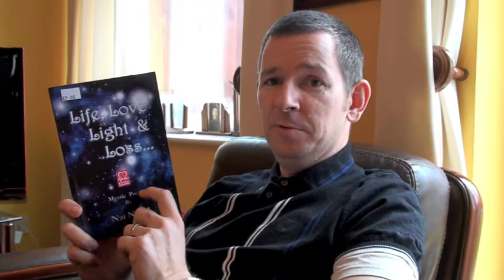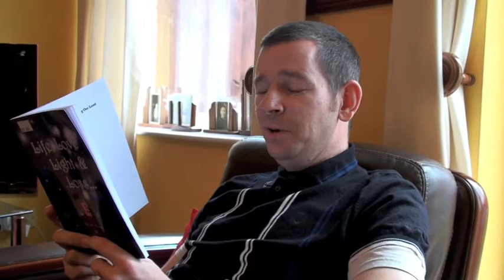Alive with love poem